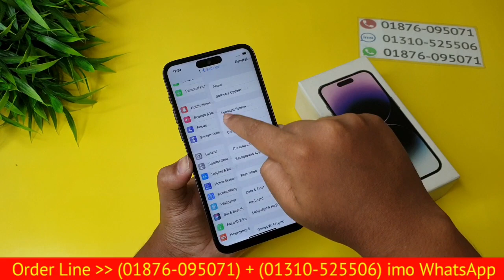আজকের অফার ৬৫০০||= কিনুন 🔥 Apple iphone 14 Pro Max Korean High Copy Mobile 🔥 Special Offer in 2023 🔥